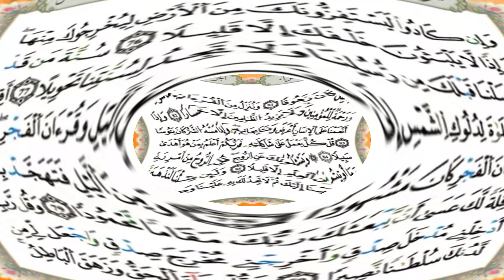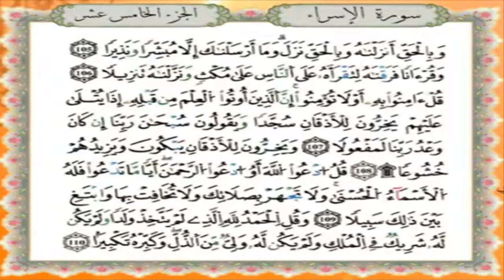سورة الإسراء برواية قالون عن نافع - القارئ نبيل حتيم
تلاوة سورة الإسراء برواية قالون عن نافع المدني - القارئ المغربي نبيل حتيم